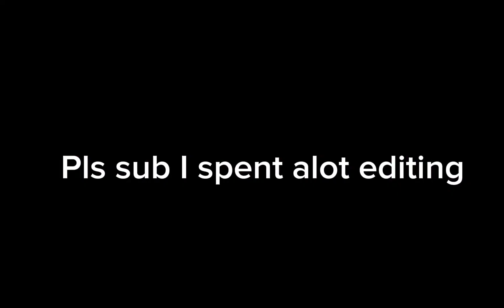Dudu chair 2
Dudud doo Dudud tah tah tah Dudud doo Dudud tah tah tah dududududududdududdududu